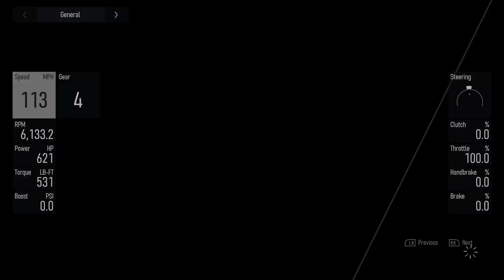Forza Motorsport - S Class Mid-Ohio Short World Record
Again, just waiting for the meta cars to beat me back. Tune is shared